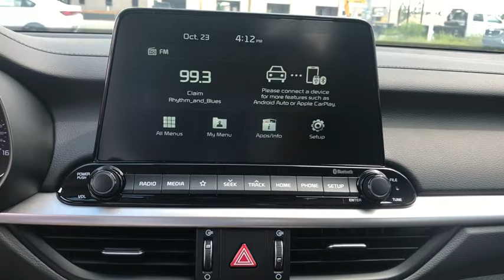2019 Kia Forte Panama City, Lynn Haven, Fort Walton, Port St. Joe, Marianna, FL 128329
Gravity Grey New 2019 Kia Forte available in Panama City, Florida at Bill Byrd Kia. Servicing the Lynn Haven, Fort Walton, Port St. Joe, Marianna, FL area.